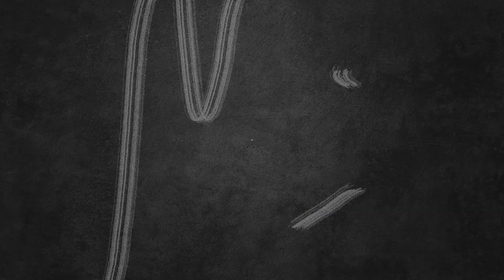Debes de AMAR a tu CIUDAD para QUERER ser ALCALDE de la misma | ¿QPA? Ep.6 | BackGround Studios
Ser el máximo representante político de tu ciudad natal como lo es un ALCALDE debe ser una experiencia única y enriquecedora. Las ganas de servir a tu pueblo, llevar las riendas de tu ciudad y elevarla al siguiente nivel de progreso son un desafío emocionante. Sin embargo, para todo esto, la persona que quiera desempeñar este rol debe, como requisito mínimo, amar profundamente a su tierra. Lamentablemente, parece que algunos representantes han olvidado esta conexión fundamental con su comunidad. 🏛️🌱

► *TikTok:* (En Construcción)

👉 Sigue todas las redes de nuestra productora para que no te pierdas todo el contenido original que estamos creando.